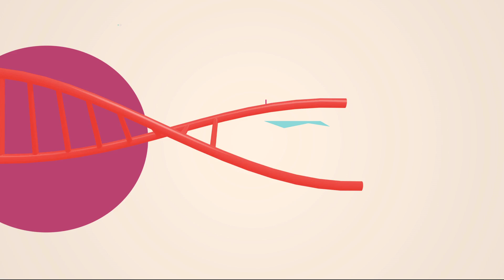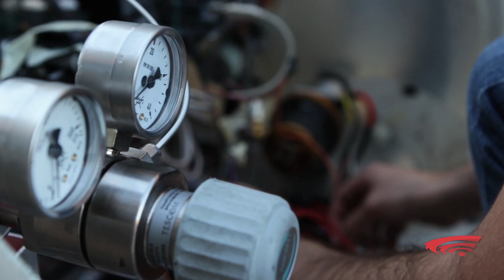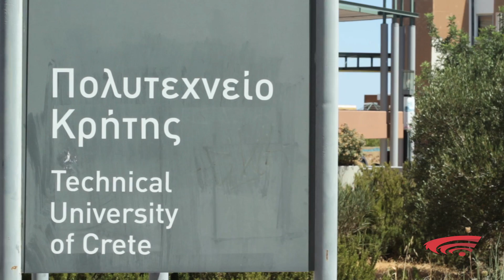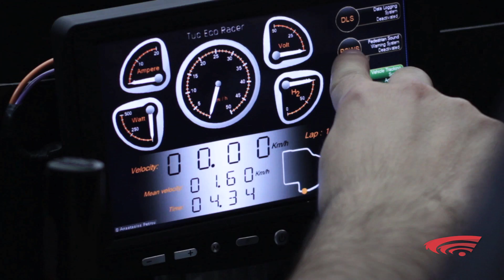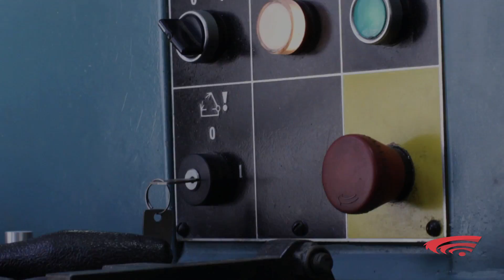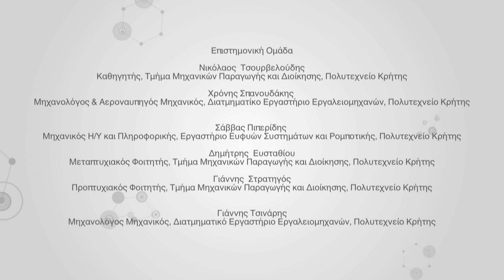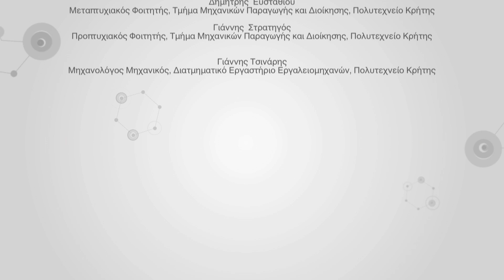ΣΧΕΔΙΑΣΗ - ΚΑΤΑΣΚΕΥΗ ΠΡΩΤΟΤΥΠΩΝ ΗΛΕΚΤΡΙΚΩΝ ΟΧΗΜΑΤΩΝ / Prototype Electric Vehicles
Η TUCer (Technical University of Crete Eco Racing) είναι η ομάδα του Πολυτεχνείου Κρήτης που κατασκευάζει οχήματα από το 2008, τα οποία αναπτύσσονται εξ ολοκλήρου στο Διατμηματικό Εργαστήριο Εργαλειομηχανών και στο Εργαστήριο Ευφυών Συστημάτων και Ρομποτικής και αποτελείται από φοιτητές, μόνιμο προσωπικό και καθηγητές του Πολυτεχνείου.

Με την κατασκευή οχημάτων, τα οποία αξιοποιούν τεχνολογία αιχμής που περιλαμβάνει κυψέλη καύσιμου υδρογόνου και κίνηση με ηλεκτρικό κινητήρα με μηδενικούς ρύπους κατά την κίνηση του οχήματος, και παρουσιάζουν εξαιρετικά καινοτόμες ιδέες στον τομέα της ασφάλειας, η ομάδα TUCer χαρίζει στη χώρα μας σημαντικές διακρίσεις.